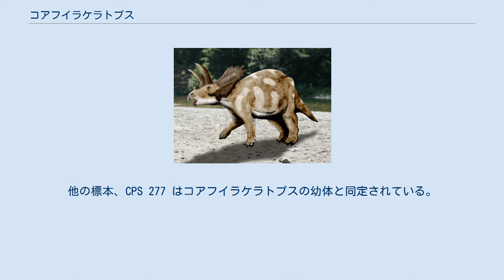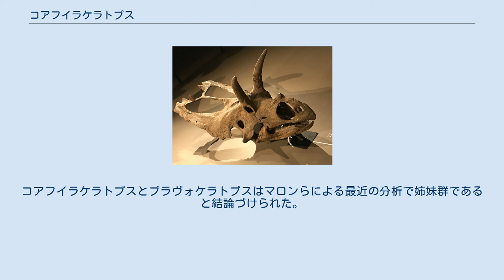コアフイラケラトプス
コアフイラケラトプス（Coahuilaceratops）またはコアウイラケラトプスは、後期白亜紀マーストリヒチアン期のメキシコに生息していた角竜類の恐竜。
2007年に鳥脚類ヴェラフロンスと共にコアウイラ砂漠で発見され、2009年に新種記載された。
トリケラトプスと近縁で、2本の長い上眼窩角と1本の鼻角を備えた。
フリルは小さめだった。
最大級の角竜の一つ。
メキシコで発見された最初の角竜である。
同地域からは別のケラトプス類、イェフエカウケラトプスが知られている。
 いくつかの頭骨要素を含む一体分の部分骨格、CPC 276 が知られる。
他の標本、CPS 277 はコアフイラケラトプスの幼体と同定されている。
コアフイラケラトプスのすべての標本はセロデルプエルボ累層の中部の単一のロケーションで採集された。
地質年代は7250万〜7140万年前の間である。
 生体復元図 2010年に正式に記載された。
しかし非正式な記載は2008年に先んじて行われていた。
コアフイラケラトプスはマーク・ローウェン、スコット・サンプソン、エリック・ランド、アンドリュー・ファルケ、デビッド・エバースらによって命名された。
 模式種はコアフイラケラトプス・マグナクエルナ(Coahuilaceratops magnacuerna)である 。
また不完全な化石に基づくコアフイラケラトプスは、既知のいかなる恐竜よりも絶対的に長大な角をもち、トリケラトプスやトロサウルスのようなより大型のカスモサウルス亜科のライバルとなっている。
 その角は1.2m以上と見積もられている。
 コアフイラケラトプスはカスモサウルス亜科のメンバーである。
以下のクラドグラムは2015年のカレブ・ブラウンとドナルド・アンダーソンに基づく。
コアフイラケラトプスとブラヴォケラトプスはマロンらによる最近の分析で姉妹群であると結論づけられた。
ブラヴォケラトプスは記載者の分析の精度が低い為、カスモサウルス亜科から完全に除外された。